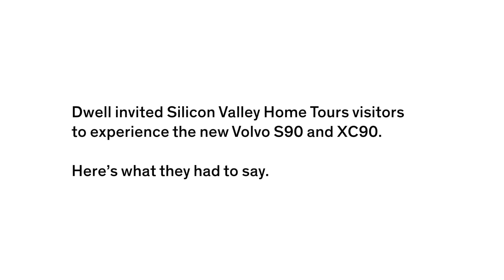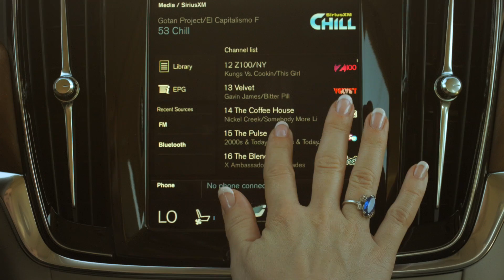Dwell X Volvo Present: The Future of Driving | Designer Profile: Tisha Johnson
Rooted in Scandinavian design and a leader in safety technology, Volvo sets its course for fully autonomous vehicles that will transform what it means to be on the road.

Designer Profile: Tisha Johnson
Senior Director of Design
Volvo North America Monitoring and Concept Center